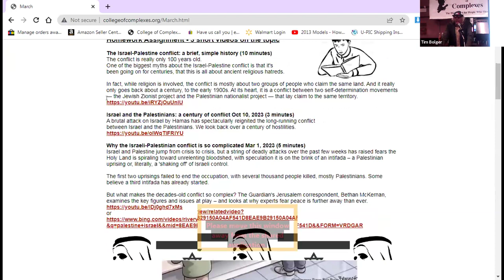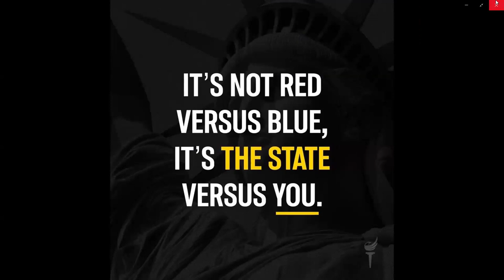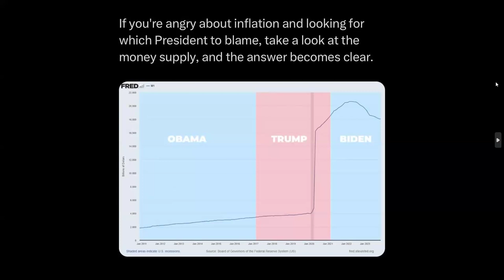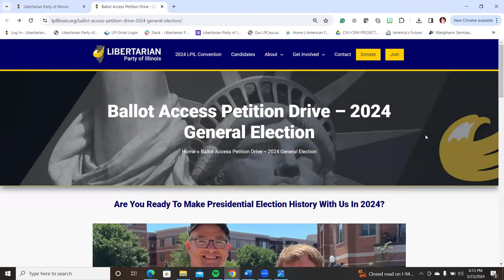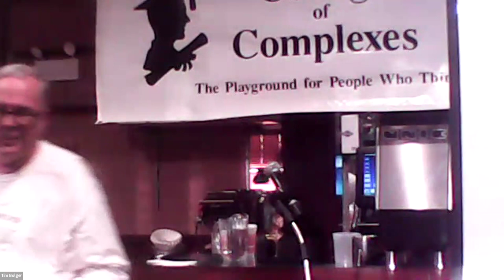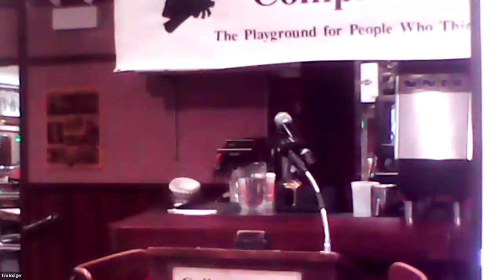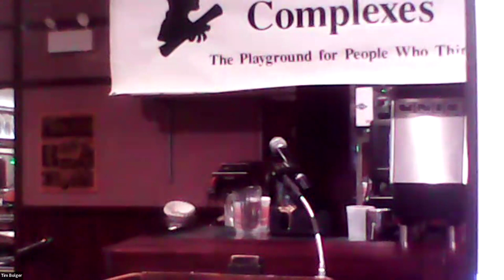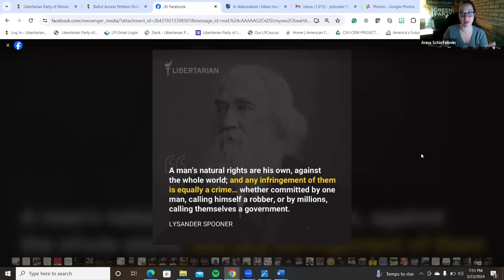C of C 3-23-2024 A collection of Libertarian Memes and Political Cartoons posted on Social Media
March 23
A Dank LIbertarian Meme Stash

Meeting # 3,759 - Justin Tucker, officer

Ballot Access Continues to be a Challenge for New Parties in Illinois